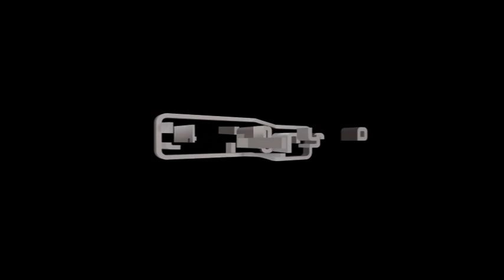아이온3.0 장혁, 김신영, 박재범 축하 영상